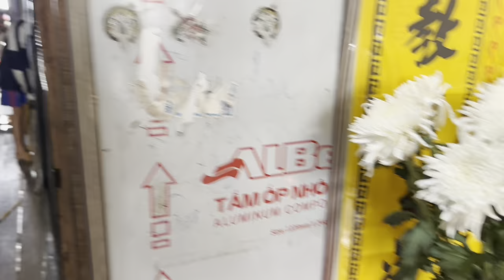Đau lòng Mở Cửa Mã 2 Quan Tài 1 Nấm Mộ"3 thợ Lặng gặp 💣 Cà Mau"Thầy Tụng cho biết trước chuyện này.